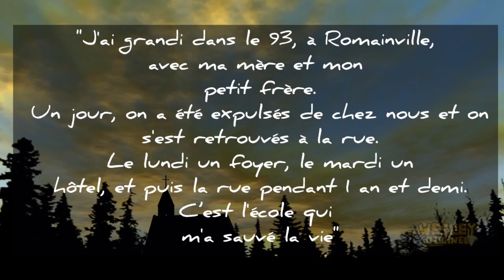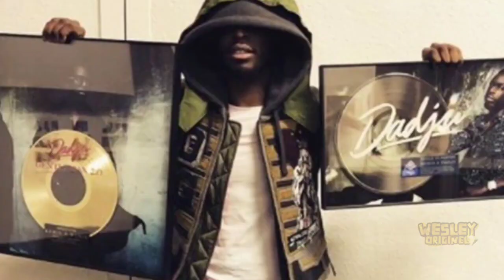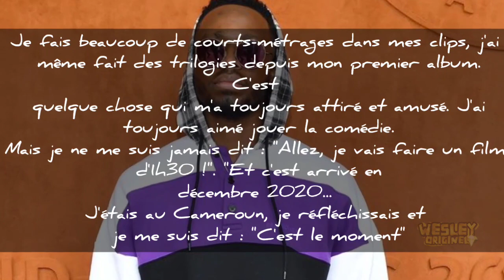DADJU de SDF à Millionaire : son Incroyable Histoire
Dadju Djuna Nsungula est un chanteur acteur auteur-compositeur-interprète d'origine franco-congolaise issu d'une famille très musicale qui a explosé les tendances ces dernières années.

Dans cette vidéo, nous allons retracer son parcours de tout jeune, quand il était SDF à maintenant, richement millionnaire.

▪️Sources▪️

Photos libres de droit : Pixabay